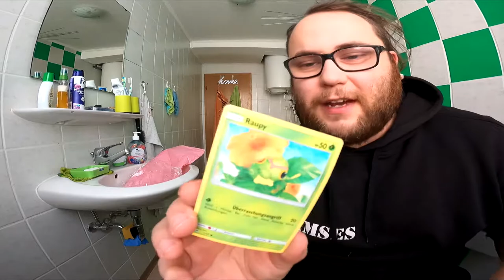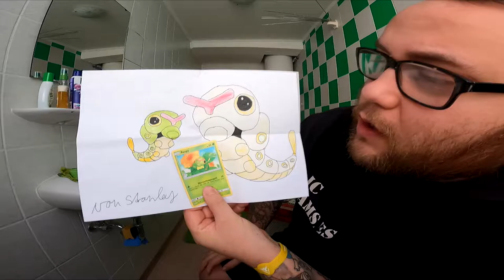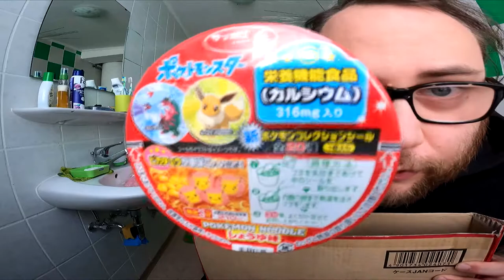UNBOXING | Fanpost von Netghost79, Stanley & Jason Vorhees